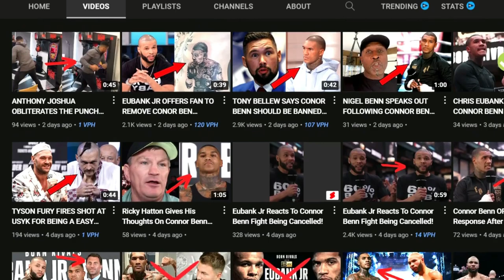RYAN TAYLOR FRIEND GETS HEATED WITH SLIMS BOY!